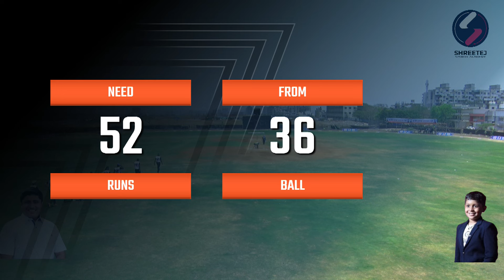Dahisar Boys VS Deepak Dada Pratishthan nandiwali dombiwali Day 5 | Shreetej Karandak 2024